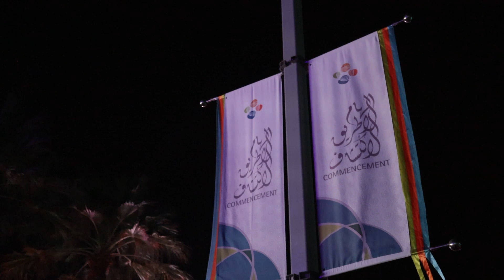KAUST Class of 2021: Commencement Highlights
KAUST is proud of every single one of its graduates - yesterday we celebrated the commencement of the 12th graduating class.

Congratulations to all the graduates